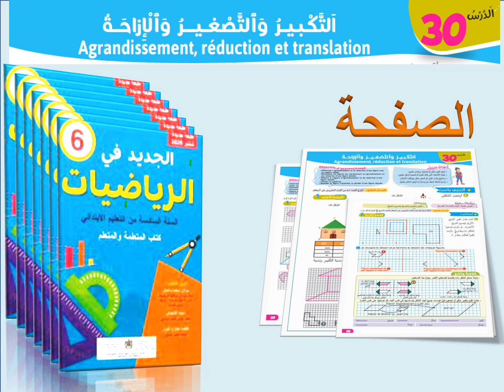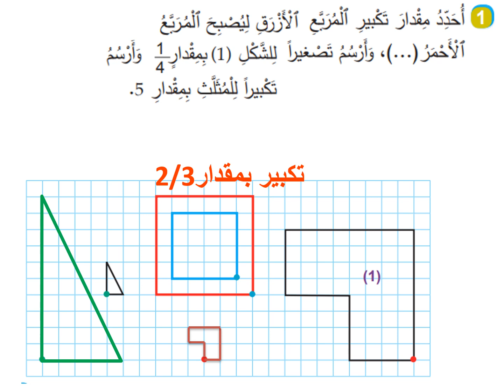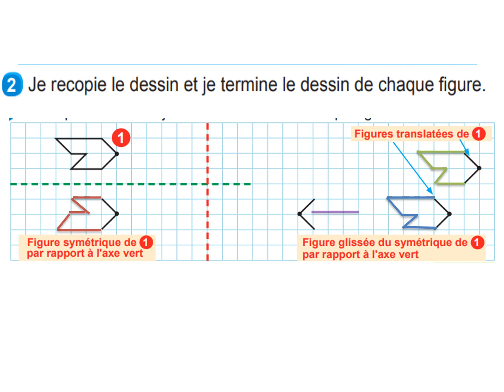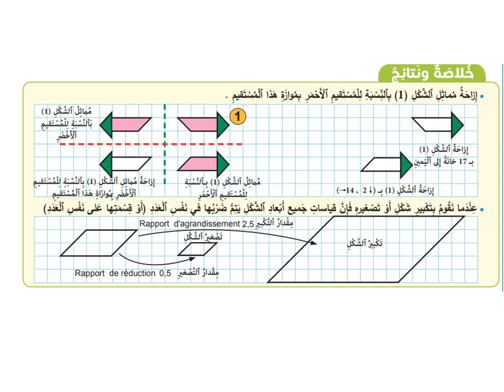الجديد في الرياضيات ص 127 المستوى السادس